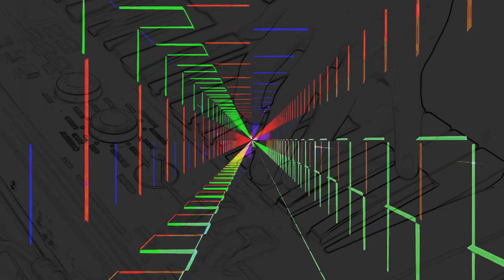Fake World _By Nazartino (electro rock version 2024)